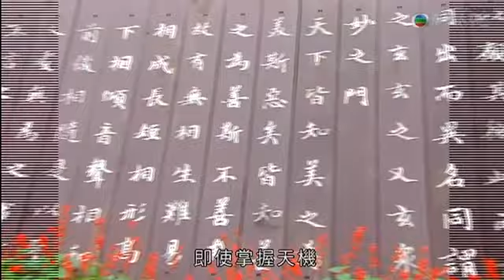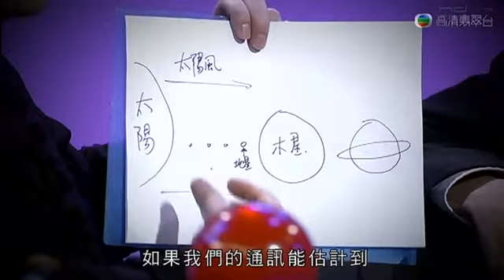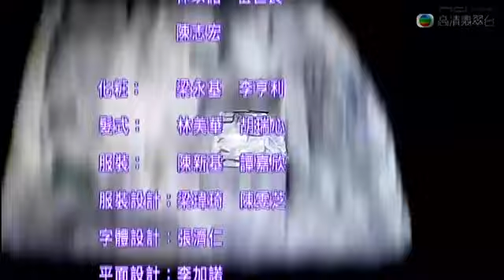Harbingers of Doom CH 11 End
第11集 - 大凶兆 末日倒數 Share

過去十集節目，李燦榮、張可頤先後請來各個界別的專家學者，將末日徵兆逐個細數、分析，今集壓軸篇來個一小時大總結，假設現時最多人談論的2012年12月21日這世界末日屬實，在這一年多的倒數時間內，最有可能導致末日的大災難、大凶兆是甚麼？陰謀論專家卓飛、林以諾牧師、地球專家伍世良教授、中文大學通識教育部導師陳志宏，分別以陰謀論、宗教及天災人禍三個角度，與藝人嘉賓謝天華、曾華倩和「糖妹」黃山怡齊來研究一番！眾嘉賓更會進一步探討一旦末日降臨，人類有甚麼可以準備、應變？
末日預言與滅世陰謀如同雙生兒，相存並生。陰謀論專家卓飛指出，一個包括全球政治、經濟重量級人馬的神秘組織，正在策劃一場驚天大變革，預計一觸即發的第三次世界大戰，各國不單在軍事上交鋒，甚至會興起經濟大戰云云，究竟背後隱藏甚麼目的？卓飛又稱，更震撼的傳聞，是一群神秘醫學專家正在尋找人類的完美基因，更不惜透過培植超級病毒，淘汰九成九人口，找出擁有完美基因的一群，到底有甚麼蛛絲馬跡支持這駭人聽聞的陰謀論？

林以諾牧師則從宗教角度分析《聖經》中有關末日的提示，其中記載了耶穌基督將二度重臨人間，但並無提及他會以甚麼形態出現。有人因而聯想到2012年外星人襲地球的預言，林牧師證實《聖經》中亦有提及外星來客，莫非耶穌基督會化身外星人？

以常理推測，可以令人類瞬間滅絕的危機，非天災莫屬。地球專家伍世良教授認為，一旦發生特大天災，人類可說無處可避，其中一個危機就是藏在美國黃石公園的地下火山群，然而這個計時炸彈可有爆發跡象？中文大學通識教育部導師陳志宏則指出，被稱為「末日機器」的歐洲，「大型強子對撞器」威力亦不容小覷，這個原本用作模擬宇宙大爆炸的裝置，有甚麼潛藏危機？天華、華倩和糖妹均禁不住擔憂，一旦有科學家計算出錯，人類會否從此在地球上消失？各位嘉賓還會就如何準備末日來臨，交換意見。